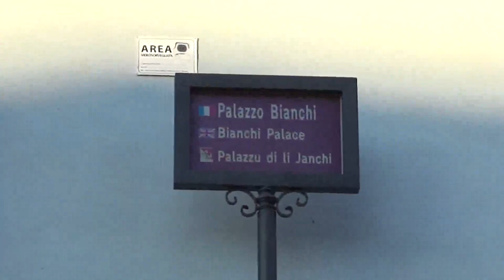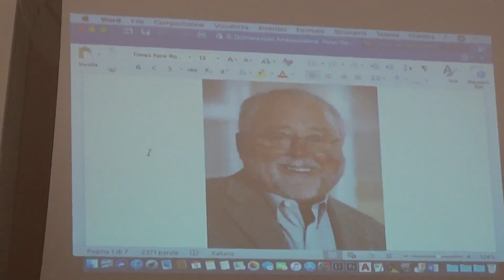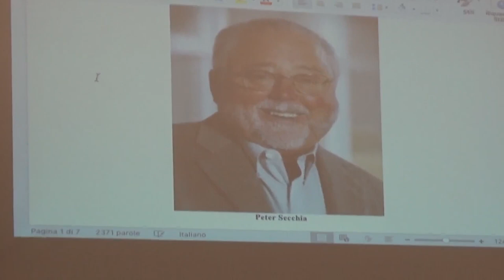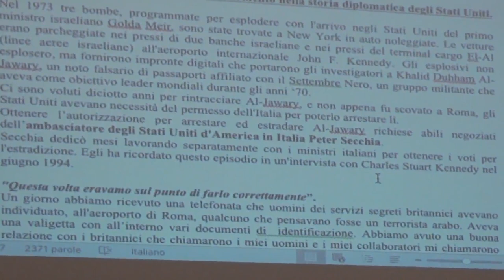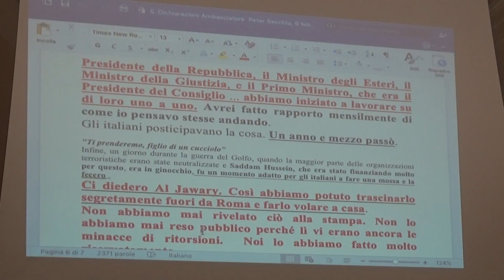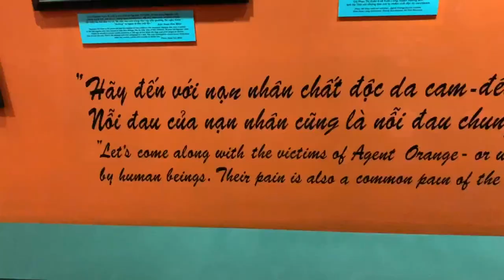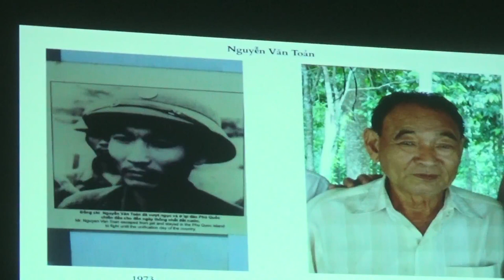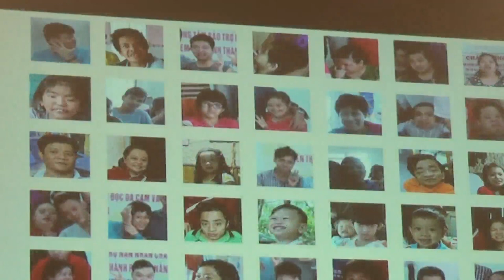Presentazione del libro La Bestia di Carlo Palermo | Adrano 9 Febbraio 2019